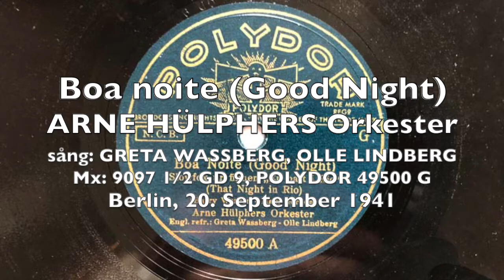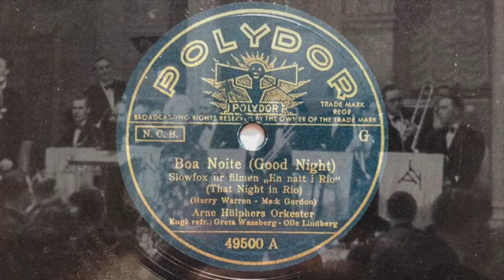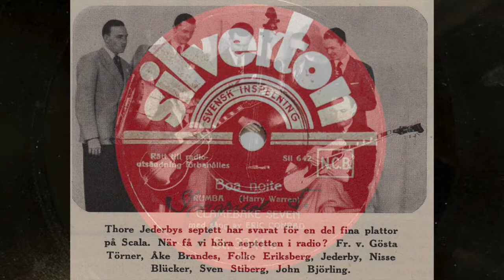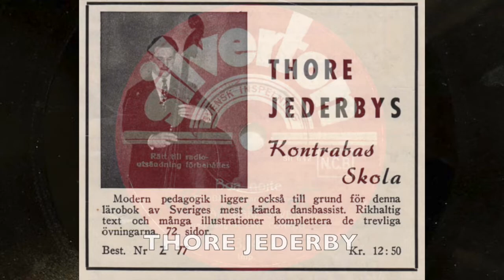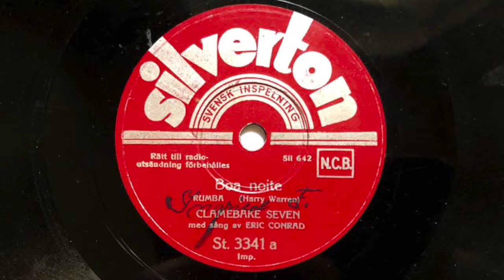Boa noite (Good Night) - Arne Hülphers, Greta Wassberg, Olle Lindberg - Thore Jederby 1941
Boa noite (Good Night) (Harry Warren/Mack Gordon)

a) ARNE HÜLPHERS orkester, sång: GRETA WASSBERG, OLLE LINDBERG
b) CLAMBAKE SEVEN (THORE JEDERBY), sång: ERIC CONRAD

a) Mx: 9097 1/2 GD 9, POLYDOR 49500 G
    Berlin, 20. September 1941
b) Mx: Sil 642-1, SILVERTON 3341 a
    Stockholm, 09. August 1941

Während seines Aufenthalts in Berlin nahm ARNE HÜLPHERS einige Titel für die DEUTSCHE GRAMMOPHON/POLYDOR auf, darunter einige Nummern nur für den schwedischen Markt.

Das Stück "Boa noite" stammt aus dem amerikanischen Film "They Met In Rio", der in Deutschland erst nach dem Krieg gezeigt wurde.

Als Slowfox mit Swing-Appeal von ARNE HÜLPHERS gespielt, steht dagegen die schwedisch gesungene Version von THORE JEDERBY, de auf die lateinamerikanische Exoptik des Rumba-Rhythmus vertraut.

Die POLYDOR (Export-) Pressungen von ARNE HÜLPHERS war tatsächlich ausschließlich für den Export nach Schweden konzipiert, SILVERTON war ein von der LINDSTRÖM im Auftrag für Åhlen&Holm (Kaufhäuser ÅHLENS und TEMPO) gepresstes Kaufhauslabel, das ausschließlich in Schweden, häufig als anonymisierte Ausgabe, bereits bekannte Aufnahmen in Zweitverwertung zu einem günstigeren Preis anbot.